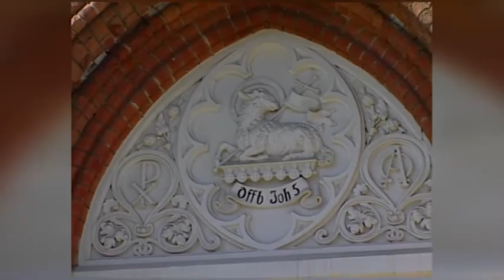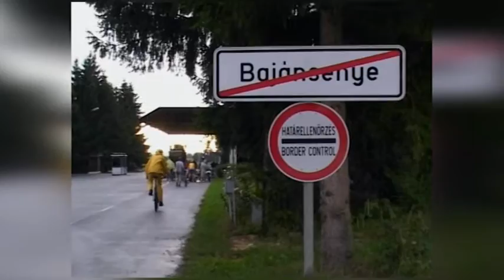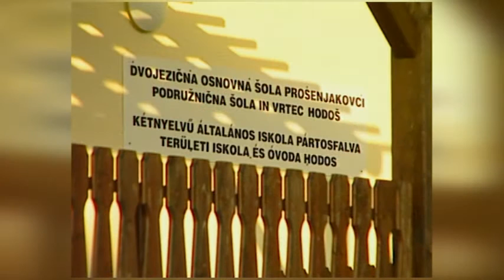Kerékpártúra 19: Határőrség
Útvonal: Ják – Körmend – Szentgothárd – Pityerszer – Bajánsenye – Őrihodos